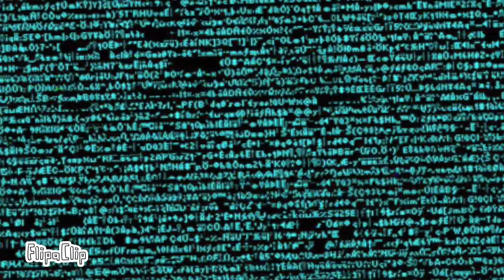Meteorite Meme | FlipaClip | Pearls Corner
This took three days I hope you TwT